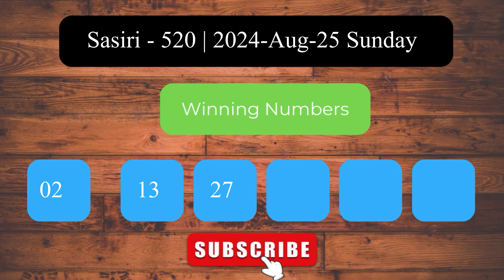Sasiri 520 2024.08.25 සසිරි ලොතරැයි ප්‍රතිඵල Lottery Result NLB Sri Lanka